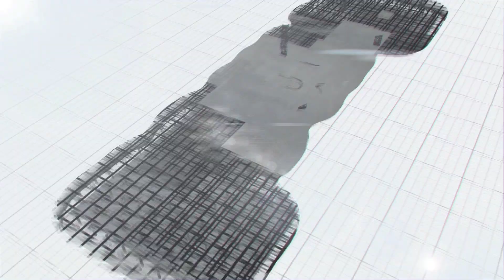Kaleshwaram : Work Progress of Delivery Cistern and Drop Point at Annaram Pump House | MEIL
Kaleshwaram Lift Irrigation Project Work Progress of Delivery Cistern and Drop Point at Annaram Pump House 22 Aug 2018